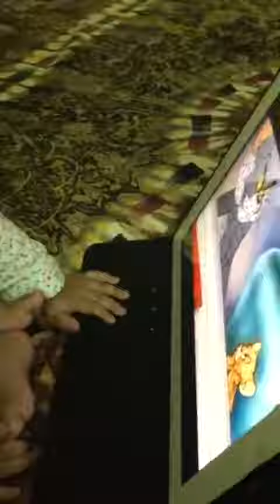Amani tom and jerry ki diwani 23.08.2016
Video from Mazhar Kansara